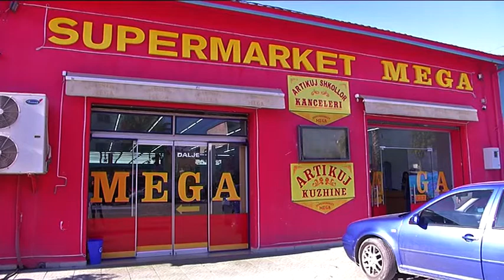Supermarket "Mega". Fituesit e shorteut tërheqin dhuratat